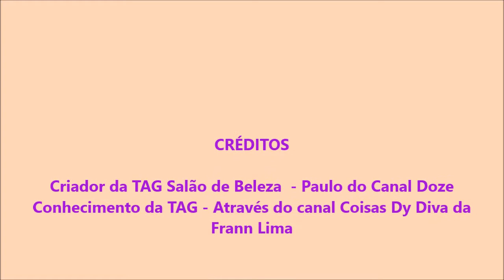TAG Salao de beleza